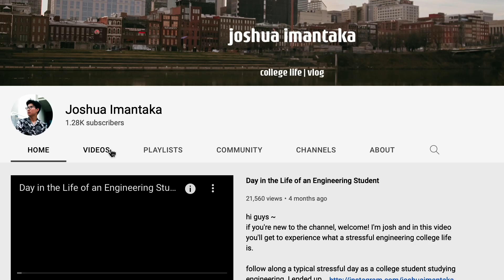Day in the Life of an Engineering Intern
if you're new to the channel, hi I'm josh ! ~ Follow along a typical day in the life of an Engineering Intern.

My hopes are through this video, someone thinking of getting into engineering can obtain a glimpse of how it really is like before dedicating 4-years of their life for an engineering degree.

thanks for stopping by ! hoped you guys enjoyed the content and gained some knowledge through it. much love.

say hi and ask me anything